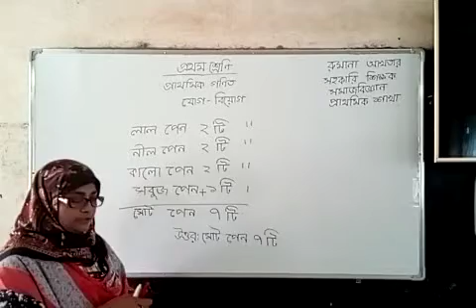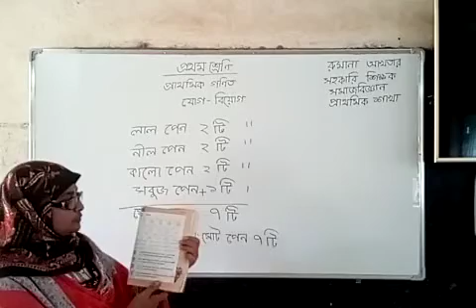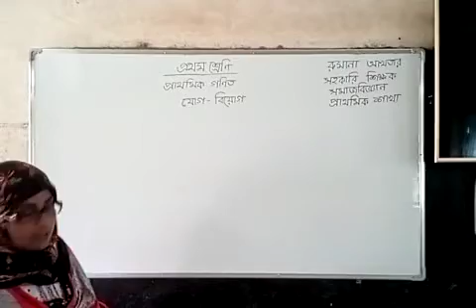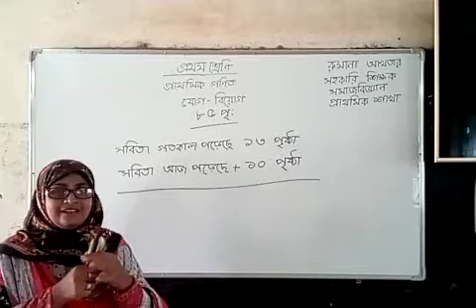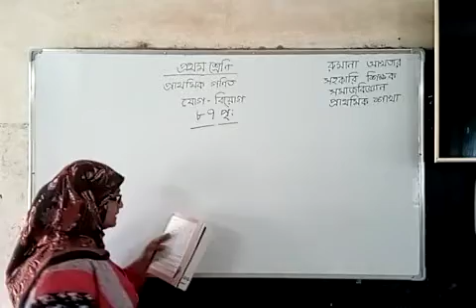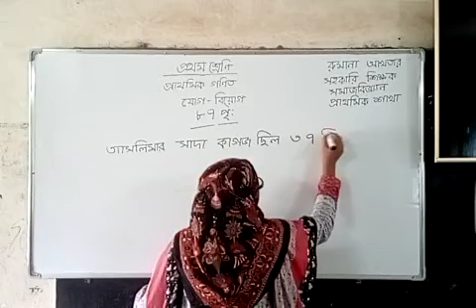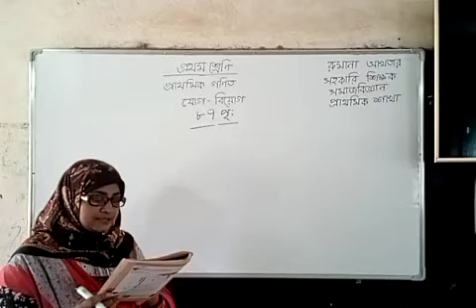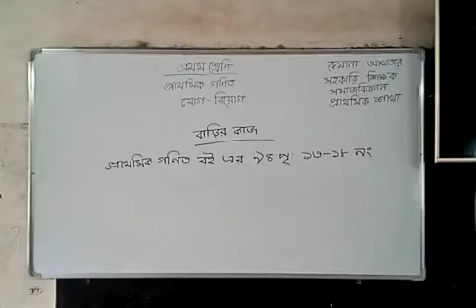Class: 1, Subject: Mathematics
Romana Akhter, Assistent Teacher(Socioligy) Class: 1, Subject: Mathematics, Lession-10